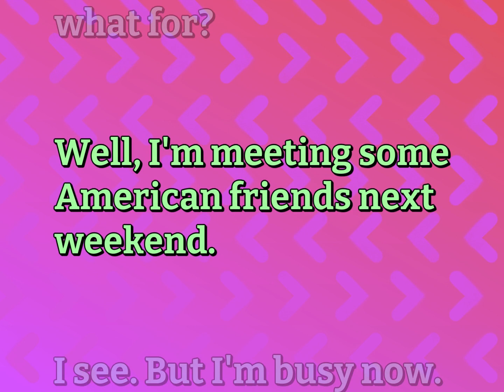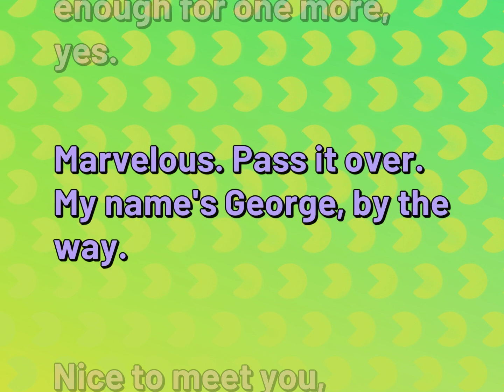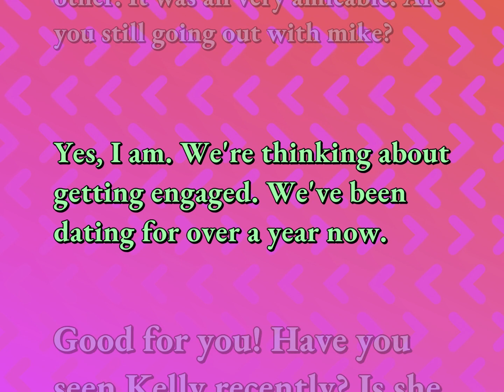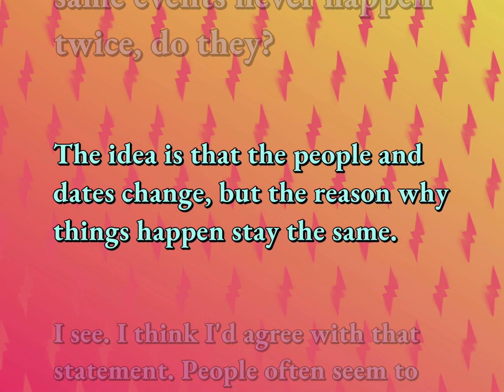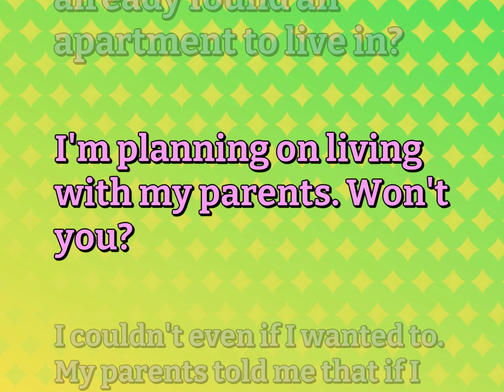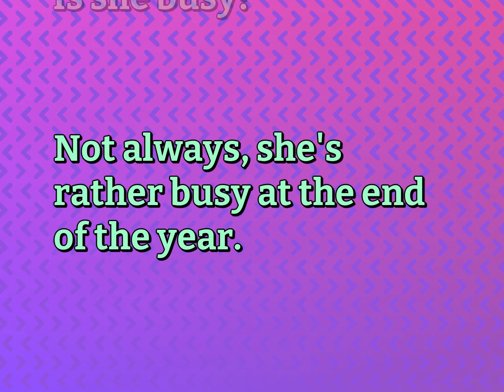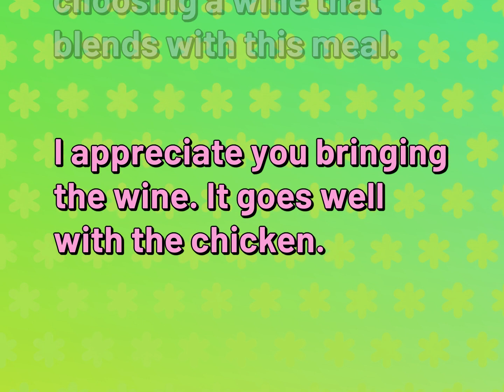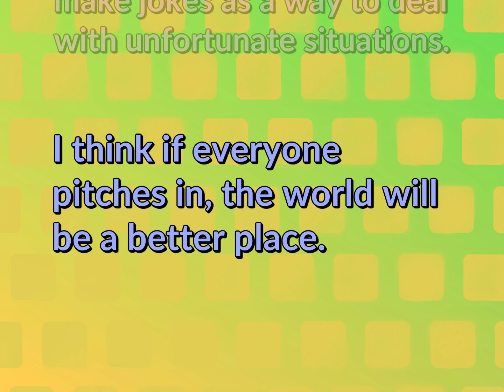20 English Dialogues for Relationship